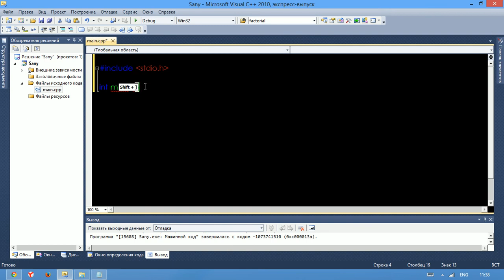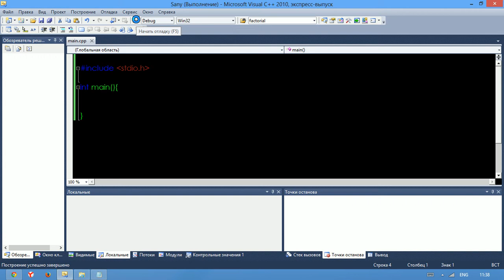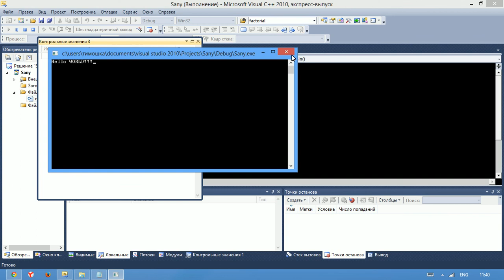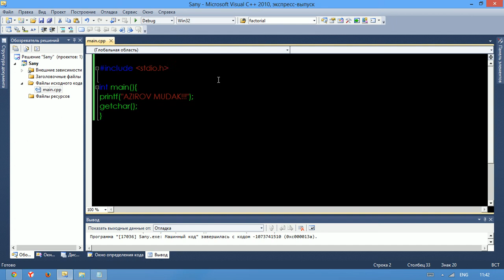C++ Уроки програмування на Українському | Перший урок Hello World